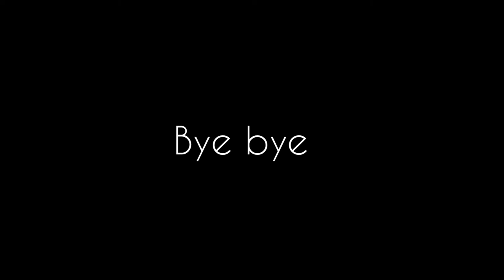MUN in sfs|| kopil Bora || day - 1